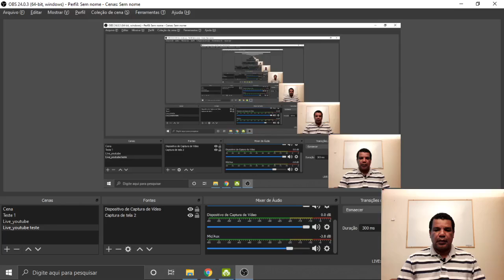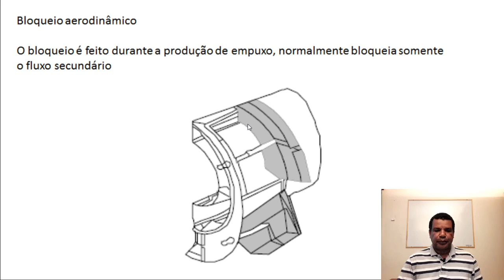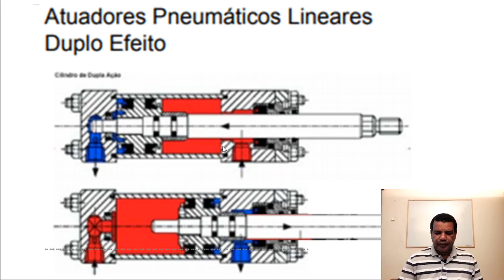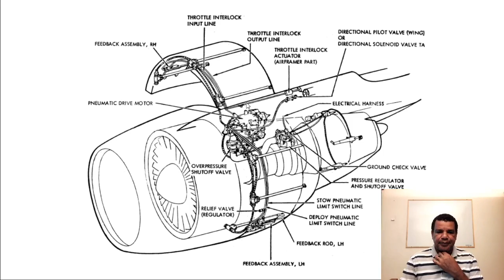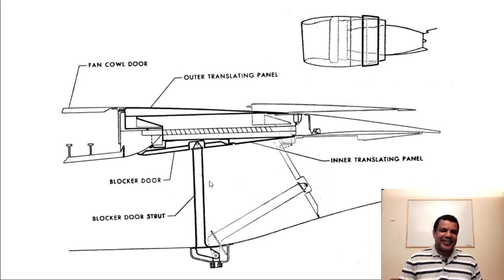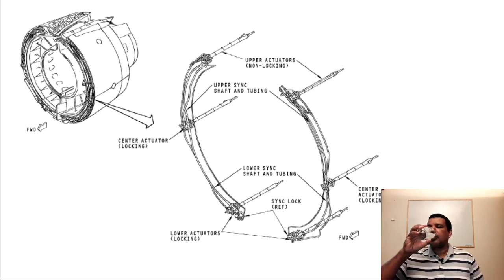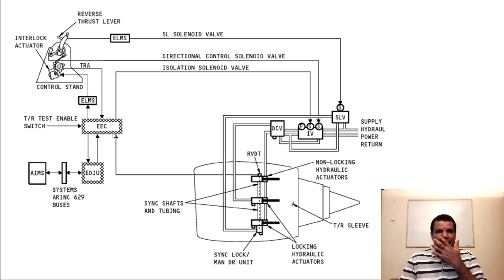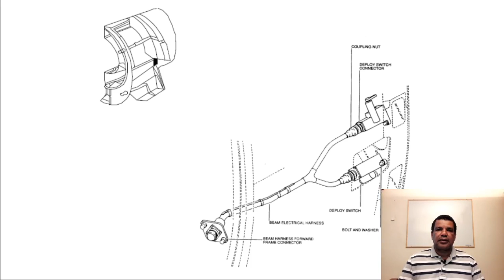Conhecimento básico de reversores da aeronave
Uma das maiores responsabilidades do mecânico de pista é garantir que a aeronave esteja com os reversores bloqueados, caso estejam com problema e não sejam reparados a tempo. Reversores são como freios, se eles abrirem em voo, será como puxar o freio de mão de um carro em movimento, mas no caso do avião, ele cai. Então, neste vídeo eu introduzo como funciona o sistema básico de reversores para ajudá-los à resolver os problemas que enfrentarem com eles.